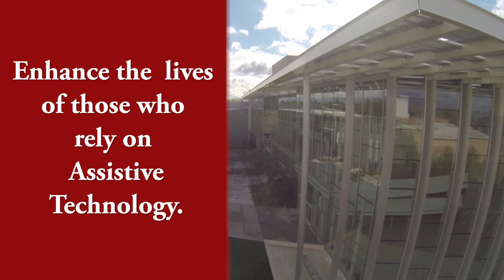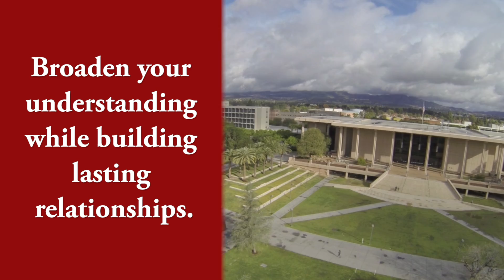Online M.S. in Assistive Technology Studies and Human Services (ATHS)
With more than 4,000 such technologies designed so far to enable persons with disabilities to live more productive, independent, and fulfilling lives, a new academic discipline has emerged to prepare human services professionals – including physical therapists, counselors, and human resources experts – to provide a variety of services related to ensuring that their clients receive the optimum benefit from these technologies.

Internationally recognized for its expertise in disabilities services, CSUN created the Assistive Technology Studies and Human Services (ATHS) master’s degree program – the first of its kind in Southern California – to meet the growing need.

In collaboration with the College of Health and Human Development and the College of Engineering and Computer Science, this two-year, 10-course, fully online program is designed to prepare working professionals for rewarding careers in enhancing the lives of those who rely upon assistive technology devices.